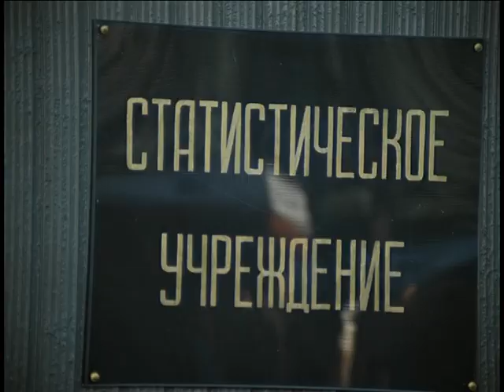DJ GRUV - СЛУЖЕБНЫЙ РОМАН.